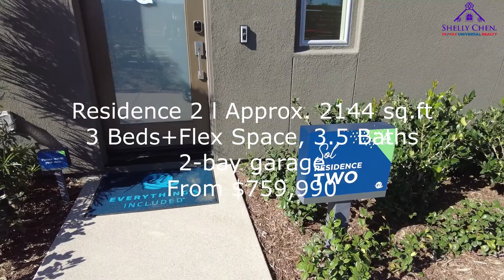【新房開箱 迪士尼旁Sol at A-Town】【跟Shelly一起看房】ll New Homes in Anaheim ll Sol at A-Town ll 美國房產投資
Hi, 大家好! 我是Shelly, 歡迎來到我的頻道.我是加州專業房地產經紀
如有任何美國房產投資的問題或需要,請與我聯繫.

微信: shelly2866
以下是今天新房的資訊

橙縣Orange County ll 安那翰 Anaheim ll Lennar Sol at A-Town

3層樓的連排屋Townhomes

共3種戶型

室內面積約 1,978 – 2,299 尺
3 - 4 房, 2車位
3.5 浴
售價從 $720,000起